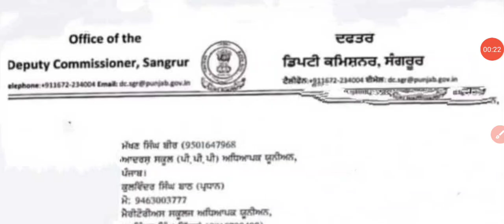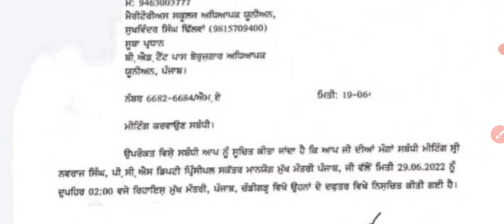Master cadre union meeting ! Master cadre increase vacancy, Master cadre exam#examstudywithjobalert